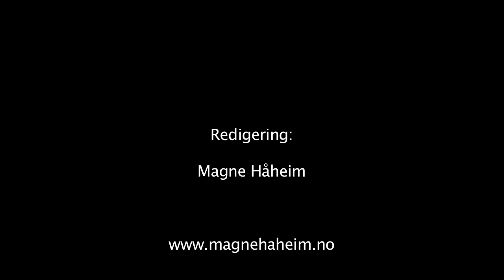Showreel Marie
Artistshowreel for Marie Braathen Sælen